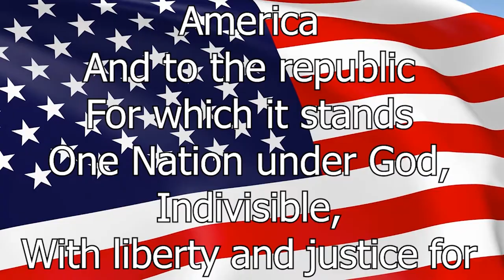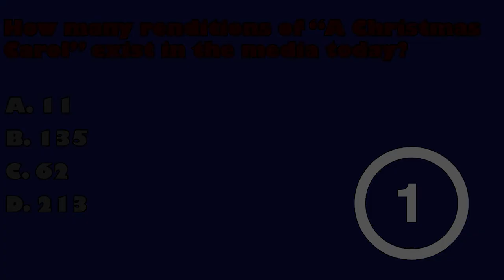PACK-TV 12.6.21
Black Hills High School Video 2 Class Present PACK-TV!  News For Teens By Teens. CTE Broadcast Media Leadership Team: Student Producer: Colten Mellum,  Script Writer & Anchor Brenden Price,  Reporter & Anchor Zylin Snyder, Cameraman, Teleprompter & Reporter Mason Russel. Lu Lu Rogers-Dekker, Anchor. Daniel W. Special Show Anchor